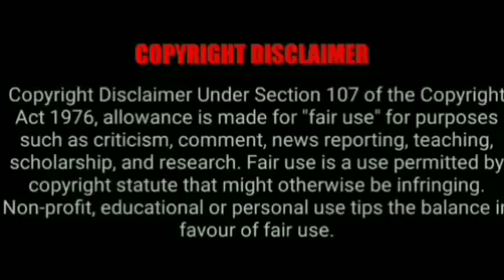Barbie princess charm school Full Movie in Tamil | Barbie Movie Explained Tamil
Barbie princess charm school Movie Explained Tamil | Barbie full Movie Tamil dubbed

Barbie princess charm school Movie Explained in Tamil | Barbie Movie in Tamil | Fairyvoice Tamil

Barbie princess charm school Movie Explained in Tamil | Story & Movie Review In Tamil | Barbie Movie in Tamil

Barbie princess charm school Movie Tamil  Explanation | Barbie Movie Full Story Explained Tamil

Tamil voice over, Vijay Nemo, Infinity Animation, Tamil Voice, Her Voice, OverWatchED,Critic Tamilan, ER Talks Tamil Dubbed, Around US 360, Channel ZB, Mokka Commentry, Mr Tamilan, Mr Tamizhan